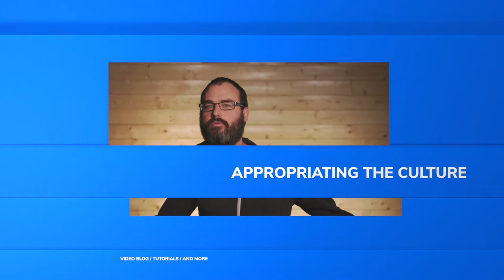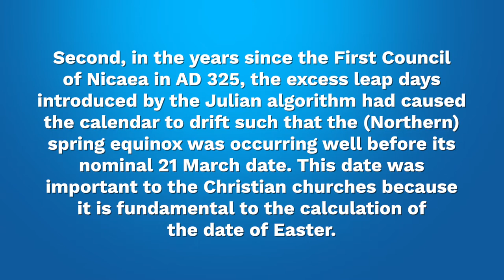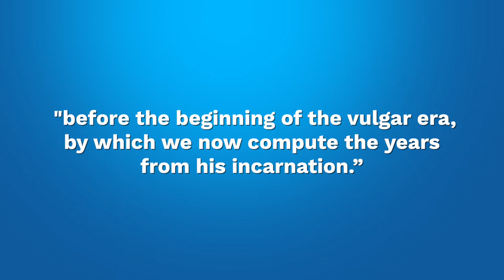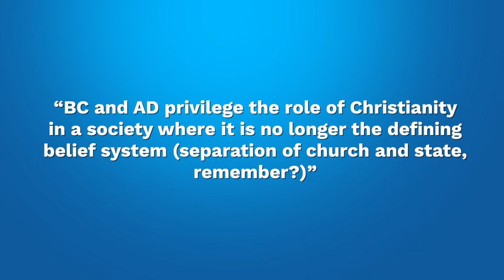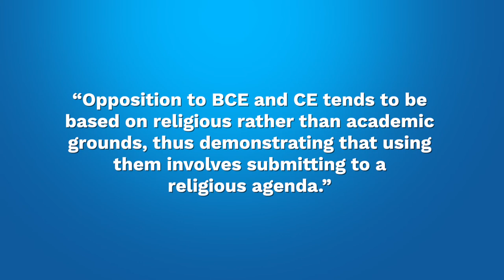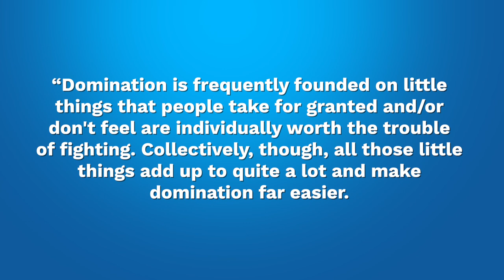Attack of The Initials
ATC Ep.42 Attack of The Initials
On today’s episode we reflect on the New Year, 2022 AD, and discuss the theological implications of our calendar systems, and also examine the emergence and usage of B.C.E and A.C.